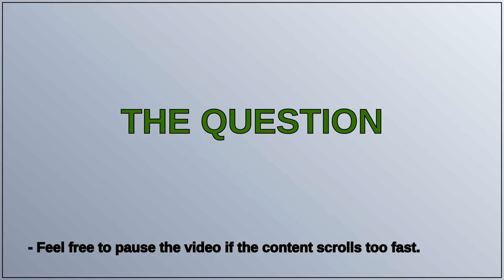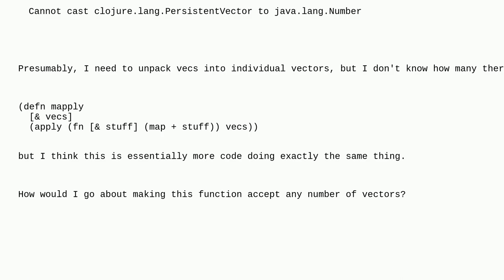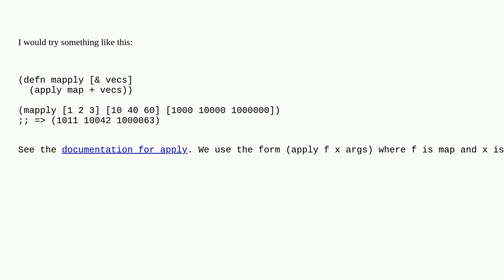Apply a function to each element of an unspecified number of vectors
A special thanks goes out to the community

  dictionary clojure